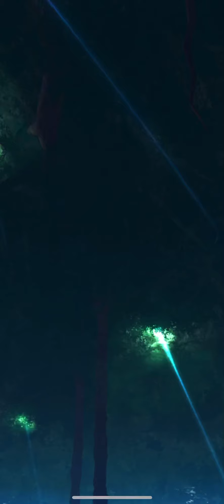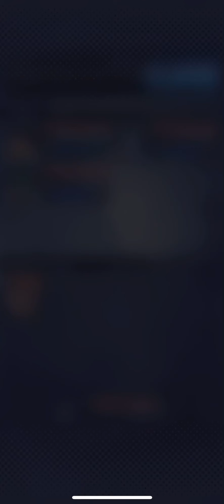How to get ZENKAI Goku Youth LIMIT BREAKS Easily Dragon Ball Legends